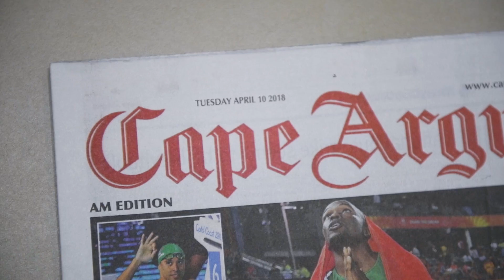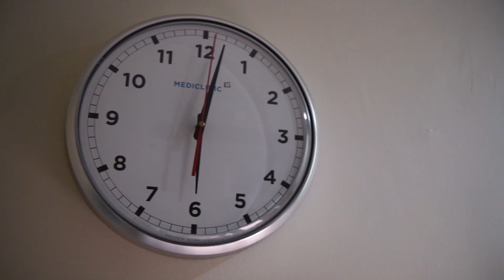Tearful Unmedicated Birth of Their Miracle Baby { Gabriella } | CapeTown Birth Videographer